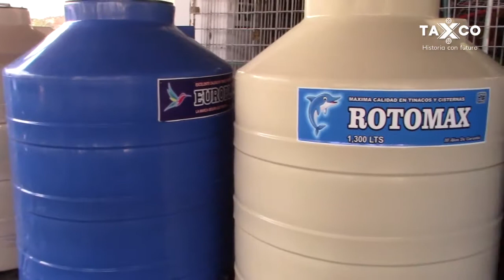Entrega de apoyos subsidiados a productores del campo